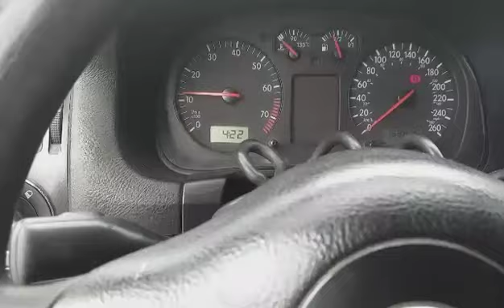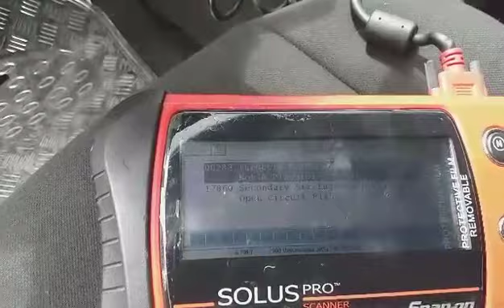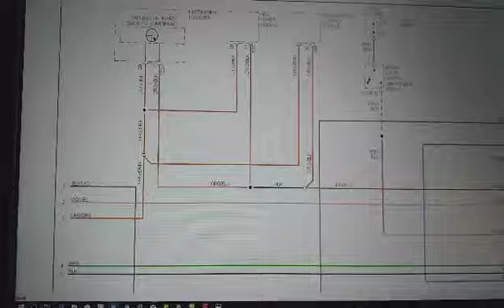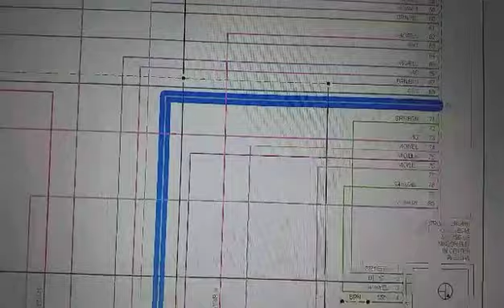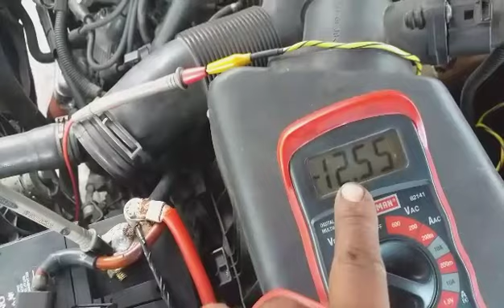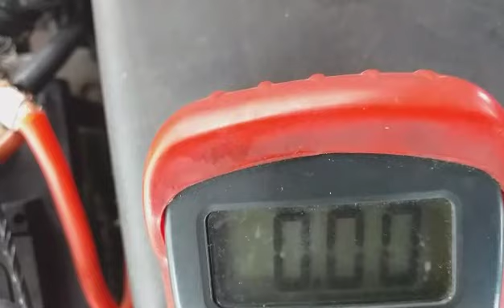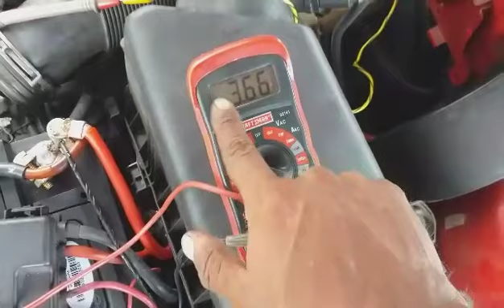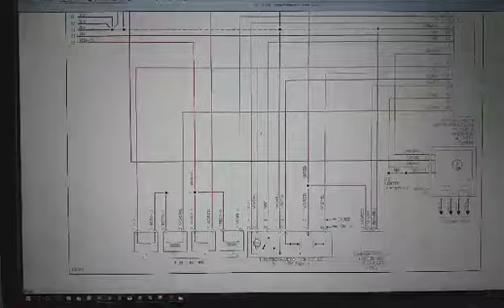Jetta problemas de Aceleracion THROTTLE BODY